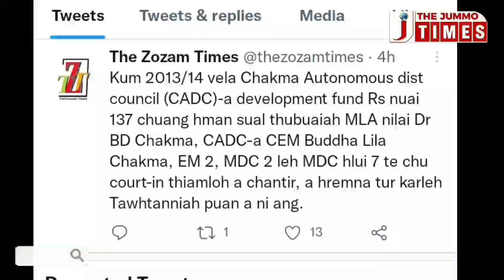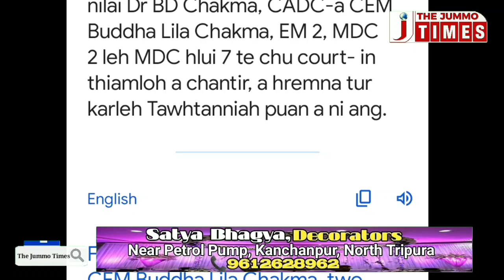13 people convicted by the Court of the Special Judge.Prevention of Corruption Act Special Court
13 people convicted by the Court of the Special Judge.
Prevention of Corruption Act Special Court Judge Vanlalenmawia's judgment issued today said that the 13 convicts were accused of embezzling funds from the Development Fund in 2013-14